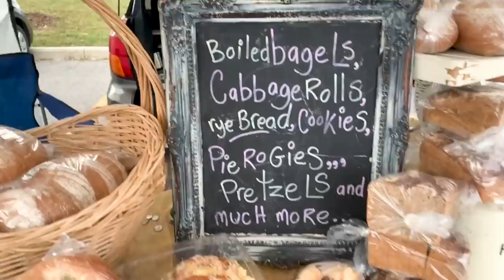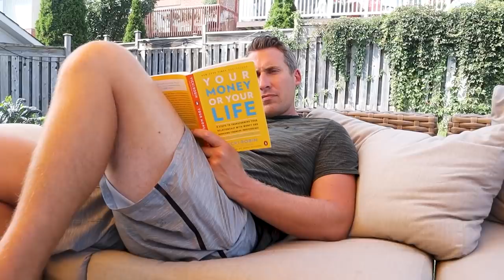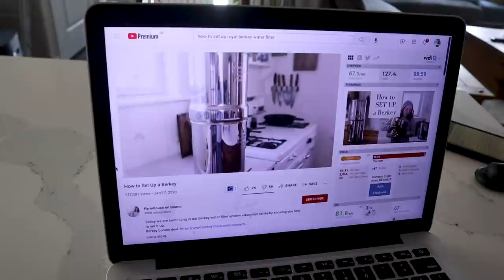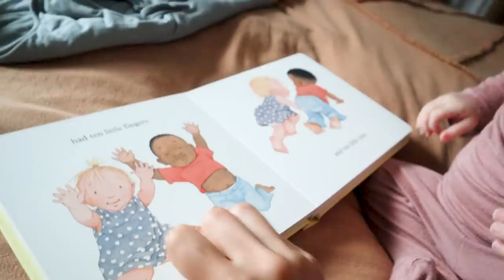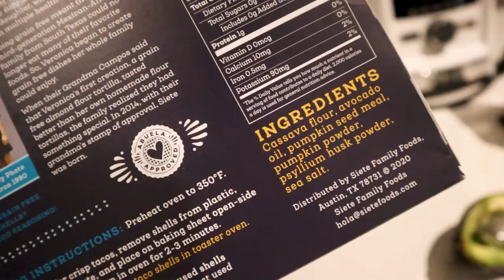DAY IN MY LIFE | What I Eat + Opening Up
Today I'm sharing a summer sunday in my life! This weekend we went back to the farmers market and I'm showing everything that I ate with all of the delicious homemade food we picked up. We also did lots of relaxing, swimming, and I opened up about a few things that have been on my mind lately in hope that some of you can relate. Question of the day: What's your favourite soup?

PRODUCTS SEEN/MENTIONED:
Berkey Water Filter

7 Life-Changing Healthy Habits to Start TODAY!

Camera & Equipment:
Vlogs •
Main Camera
Mini Tripod
Main Videos •
Main Camera

Hugs + Smoothies,
Nikole xo